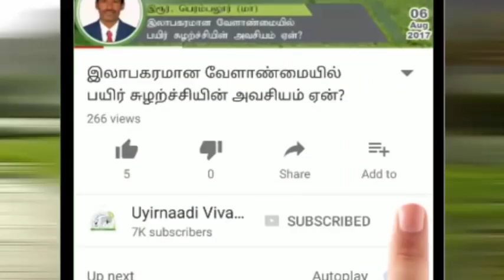ஆழ்துளைக் கிணறு மீள்நிரப்புவது (Recharge) கேள்விக்கு பதில்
ஆழ்துளைக் கிணறு மீள்நிரப்புவது (Recharge) கேள்விக்கு பதில் வழங்குபவர் திண்டுக்கல் வேளாண்  பொறியாளர் திரு. பிரிட்டோராஜ் அவர்கள்